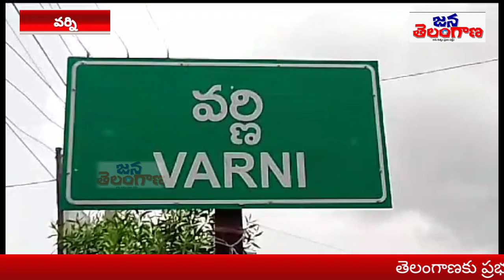వర్ని లో కోటి వృక్షోత్సవ కార్యక్రమం నిర్వహించిన ప్రజా ప్రతినిధులు అధికారులు